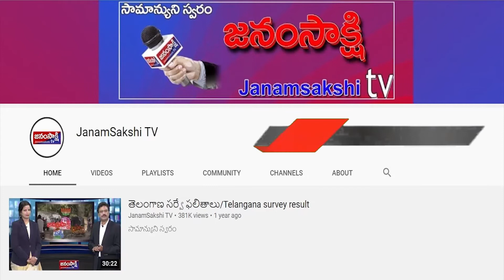ప్రాంతీయ వార్తలు | Local News Bulletin | Janamsakshitv